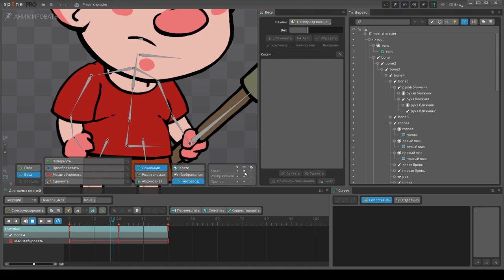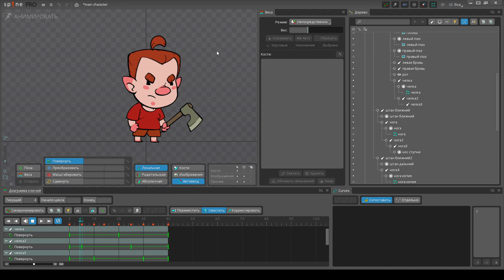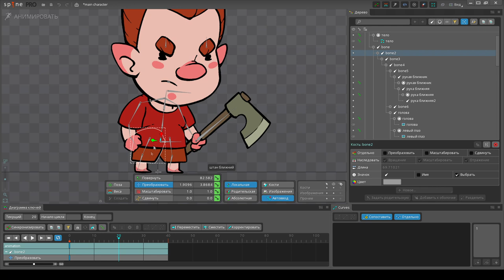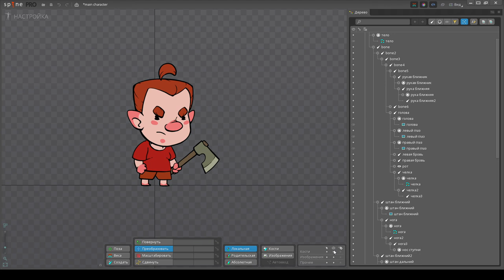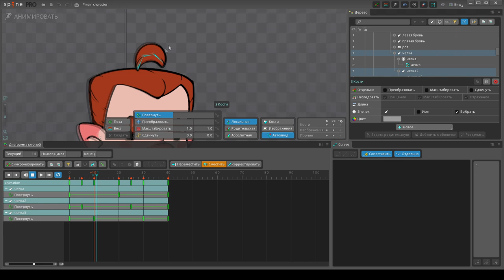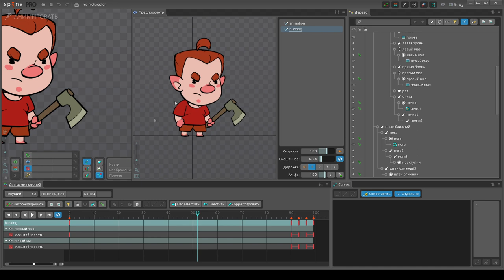Анимация для игр в Spine 2d - скелетная idle анимация персонажа. Процесс с комментариями.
Spine 2d самая популярная программа для игровой скелетной анимации. Именно в ней мы делаем анимацию для наших игр.  В этом видео разберем создание анимации покоя персонажа. Покажу весь процесс от начала до конца с комментариями и пояснениями.

Наши игры:
В разработке(добавь в вишлист, поддержи наши начинания):
Вышедшие:
Стим: